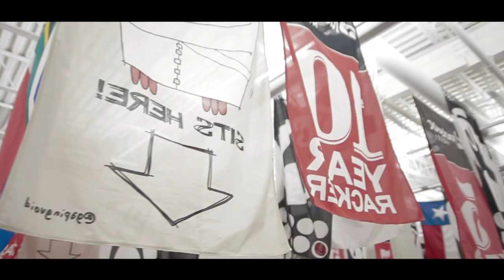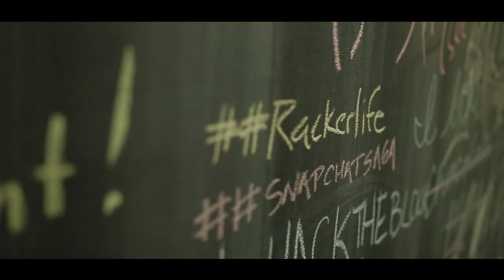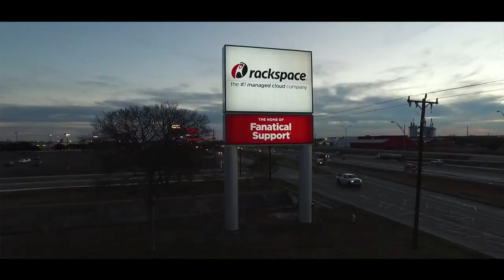First Day of Rackspace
Rackspace is a special place to work. Every day, Rackers are empowered to come in and wow our customers.  In this video, Rackers discuss their first day at Rackspace, the buzz, innovation, mission and community of talent that makes up the 6000 strong Racker population.